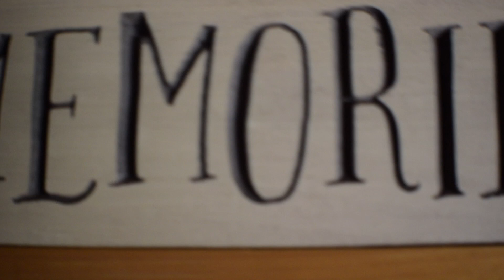Bachelor Party Weekend - Day 2: The Pre-Game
This is Day 2 & things are about to get very interesting. Even more beer. Even more craziness. Even more practice for the Beer Olympics.